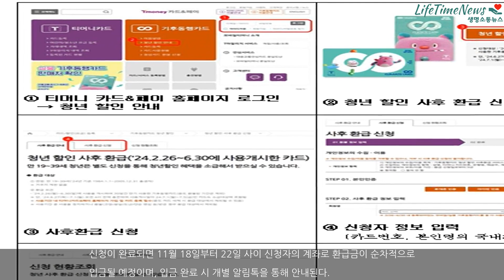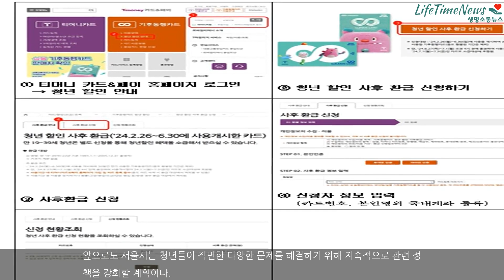서울 청년을 위한 교통비 환급 기회 다시 온다! "기후동행카드" 추가 신청 시작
[사진 출처: 청년사후환급 신청 절차, 서울시 제공]서울시는 2030 세대 청년들의 교통비 부담을 덜어주고 생활 속 친환경 실천을 유도하기 위한 '기후동행카드 청년 할인 환급'을 다시 한번 시행한다고 밝혔다. 이번 추가 신청은 지난 여름 신청 기회를 놓친 청년들을 위해 마련된 것으로, 9월 30일 오전 10시부터 10월 28일 오후 4시까지 진행된다.  이번 환급 신청 대상은 만 19세에서 39세 사이 청년들로, 2023년 2..본문기사 더보기. 정기자 기자